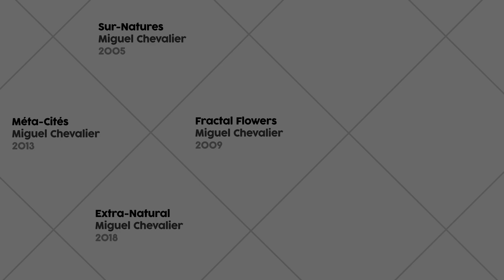MOOC L’Art et la création numérique - Un nouveau monde annoncé, de la ville à la nature - 2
MOOC L’Art et la création numérique - Un nouveau monde annoncé, de la ville à la nature - Vue panoramique

Les technologies numériques sont partout. Indispensables à la plupart de nos activités, on les craint autant qu’on les adore, car elles sont parfois hors de notre contrôle, presque autonomes.

Depuis plusieurs décennies, les artistes s’emparent de cette transformation technologique qui s’opère dans nos vies pour proposer de nouveaux imaginaires. En questionnant notre futur, ils créent une nouvelle narration, et ouvrent le champ des possibles en matière de création à mesure que les technologies numériques se multiplient.

Dans ce MOOC réalisé par le Centre des arts d’Enghien-les-Bains et la Fondation Orange, vous ferez la connaissance de dizaines d’artistes utilisant les technologies numériques. Les trois séquences centrales vous permettront d’explorer des thématiques qui nous touchent tous. Vous en sortirez plus savants, plus conscients... et avec la folle envie d’en savoir plus sur ces nouvelles formes artistiques !

Les 3 thématiques du MOOC :
  1. Un nouveau monde annoncé, de la ville à la nature
  2. La traversée de l'écran, du réel au virtuel
  3. Hommes et robots, de l'autonomie à l'indépendance.

Ce MOOC est ouvert à partir du 9 septembre.